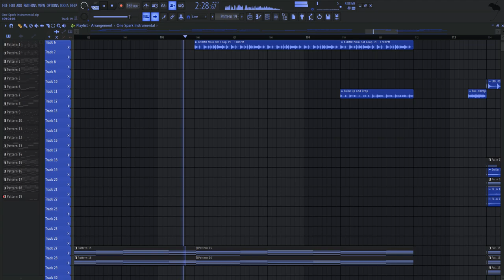Twice (트와이스) One Spark Instrumental(Remake By S.K)Fl Studio FLP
Use headphones for a better experience and it helps a lot

Artist: Twice
Song: One Spark
Album: With YOU-th
Released: 2024
Genre: K-Pop